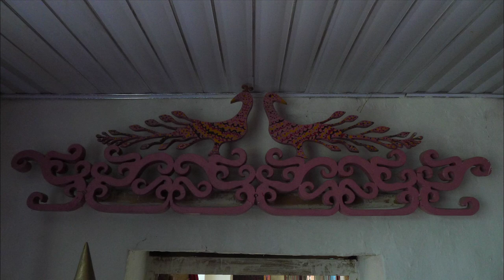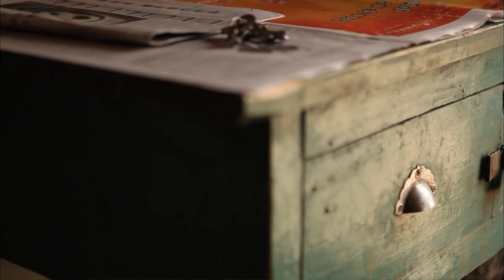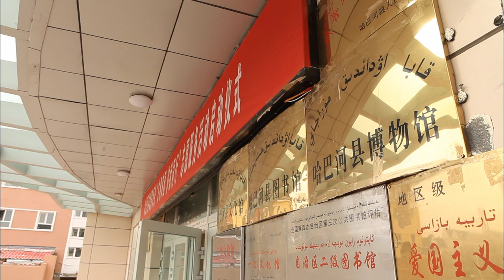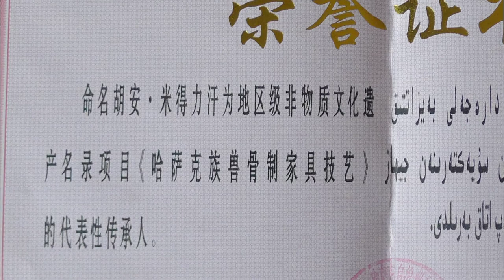Handcraft EP17 | Chinese documentary